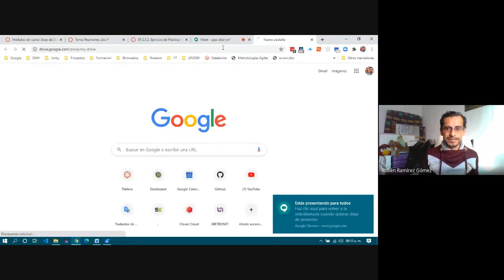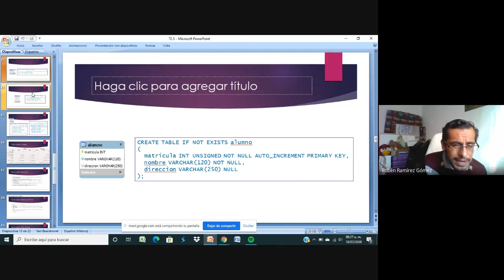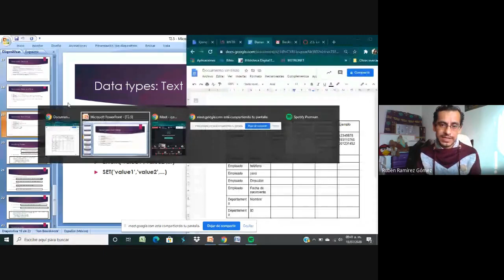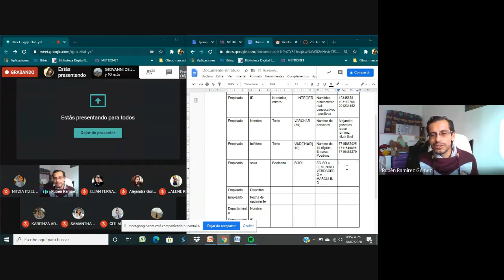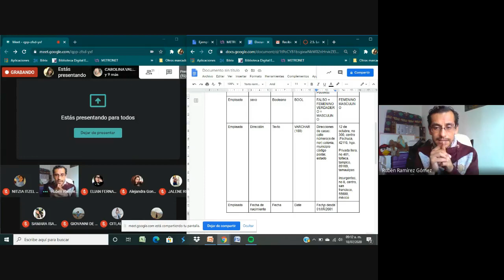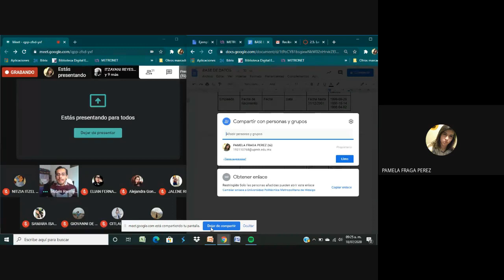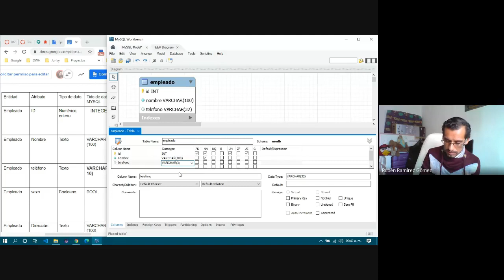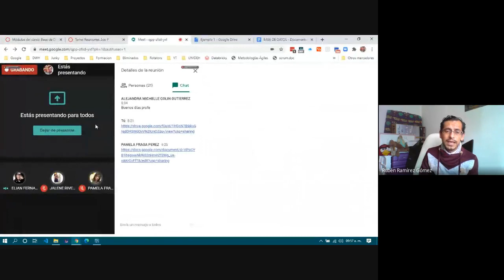Clase 2020-07-18 2do F